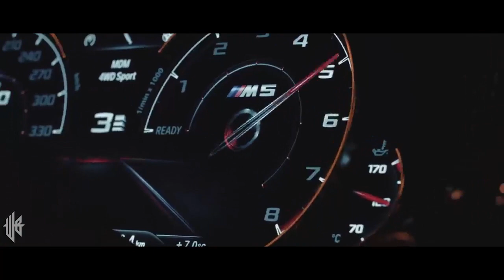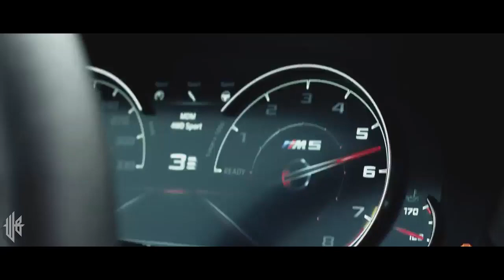Marcus - Сеньорита (Jarico Remix) (Slowed+ reverb) //CAR VIDEO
💲 All rights and revenues remain with the artist.
The music from following video are not free to use, if you'd like to use the music in this video, please contact the artist. We have 100% approval for the songs by artists.